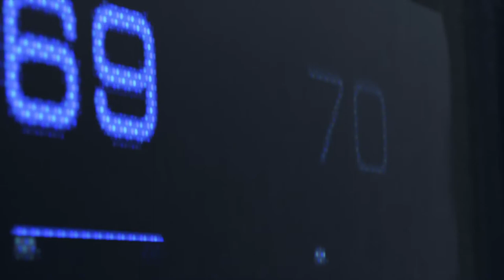Detroit Become Human™ | Full Walkthrough Demo Gameplay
Hello Everyone!

Social Media --